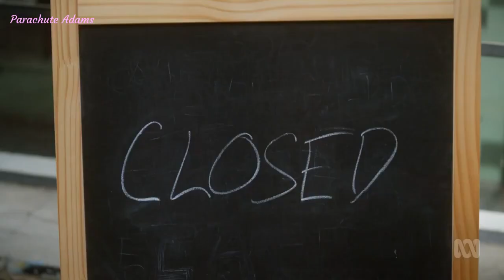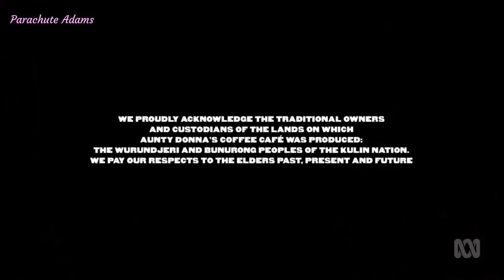Slow Burn Horror Tropes - Aunty Donna's Coffee Cafe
From Aunty Donna's Coffee Cafe w/ Zachary Ruane, Broden Kelly & Mark Bannano.